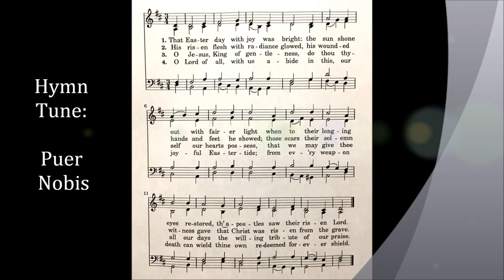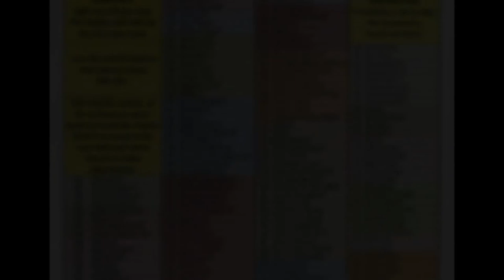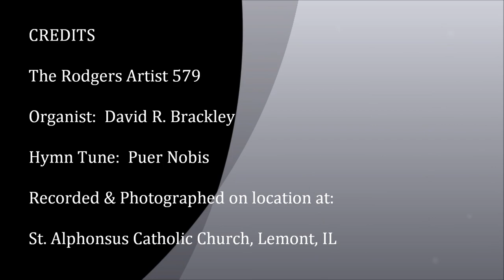Rodgers Artist 579 - St. Alphonsus, Lemont, Illinois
You are listening to the Rodgers Artist 579 installed at St Alphonsus Catholic Church in Lemont Illinois. Even though the 579 is a modest 2-manual organ, you will hear this hymn build from a simple Diapason Chorus to a final verse of “Cathedral” proportions – all made possible via the built-in Rodgers Library of organ stops.  The organ was installed in January 2017 by Triune Music.
St Alphonsus is one of several Catholic Churches located in this historic town located on the Illinois & Michigan Canal.  This canal provided the last link in a continuous waterway that connected New York to New Orleans via the Great Lakes and the Mississippi River.  Lemont’s historic downtown has many buildings from the 19th century.  The largest Catholic Church in town (Sts. Cyril & Methodius) sits on the top of the highest “hill” in the area (in French “the mountain” or Le Mont).  This larger Catholic Church houses a Rodgers/Wicks hybrid organ with dual consoles.  Both churches have been recently restored to their original glory and are a source of pride for their Parishioners.